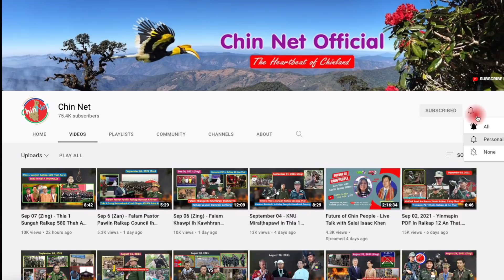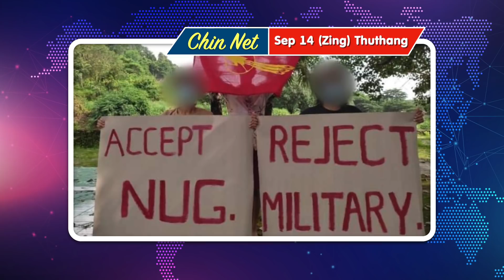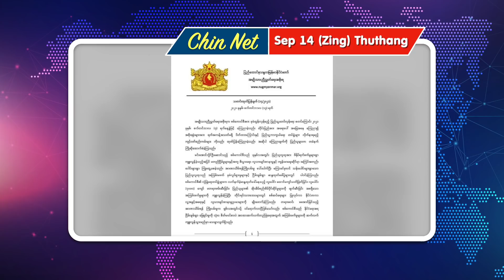Sep 14 (Zing) - UN GA Ah Ralkap Council Palai Tello Dingin U.S le China Lungkim Zo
Background Image:
"Designed by kjpargeter / Freepik"